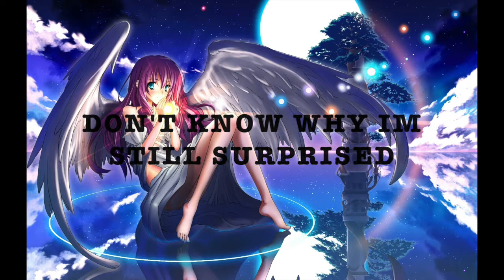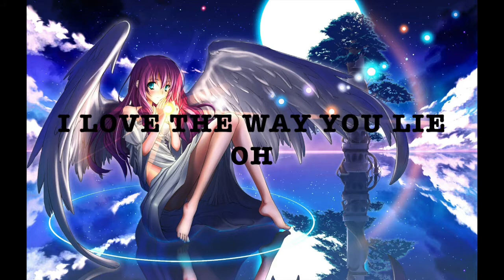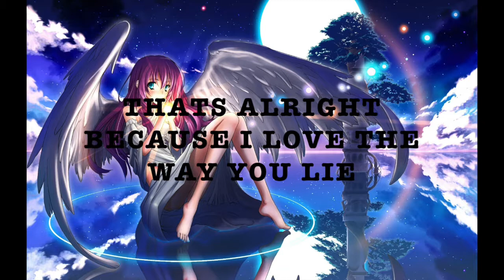☆I LOVE THE WAY YOU LIE☆NIGHTCORE☆ALV☆